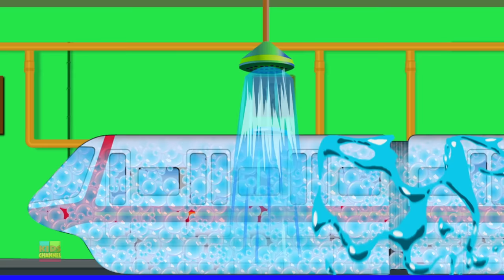Tow Truck Car Wash | Car Cartoons And Videos For Babies by Kids Channel